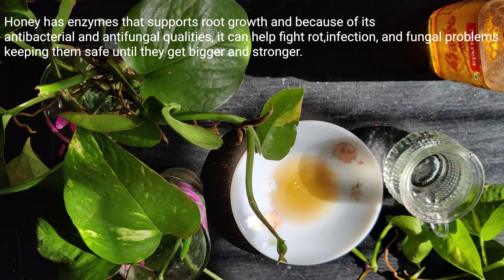||Honey as a Fertilizer||My kind of therapy || refresh yourself and make time to recharge ||Day-2😊😌